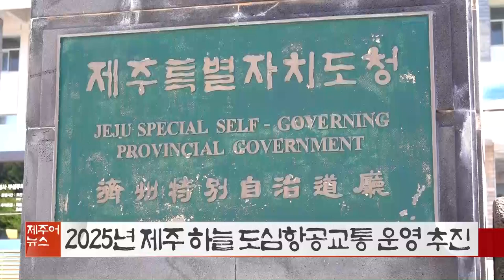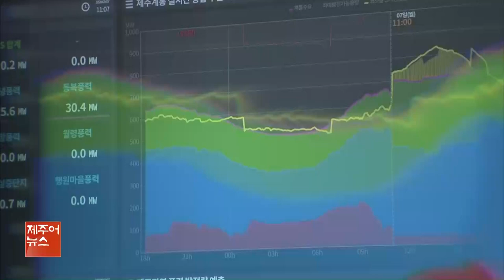제주어뉴스 골암시민 들엄시민 (22년9월17일)